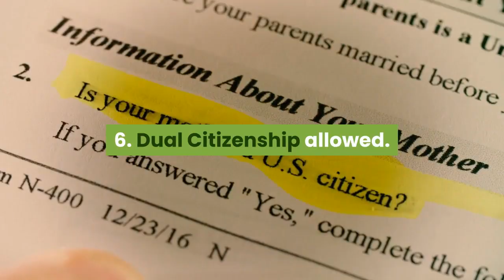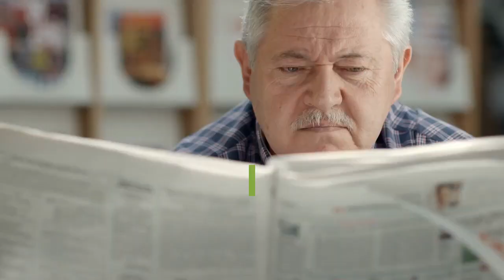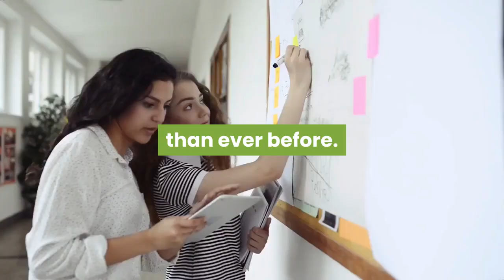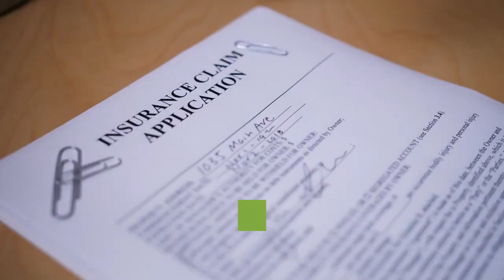Why Immigrate to Canada!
Canada has one of the most positive immigration policies in the world. The Canadian Government plans to admit over 200,000 immigrants each year.

In terms of standards of living, the United Nations has voted Canada as one of the best places in the world to live.